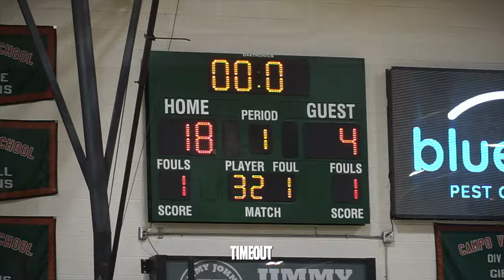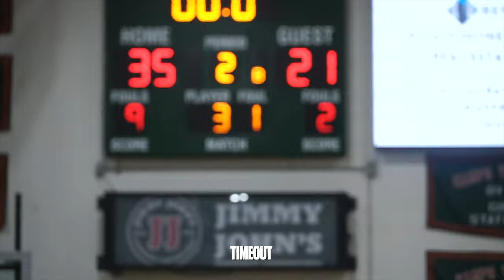Isaiah Kai & Campo Verde Breeze Past Central To Advance 👀 Full Highlights